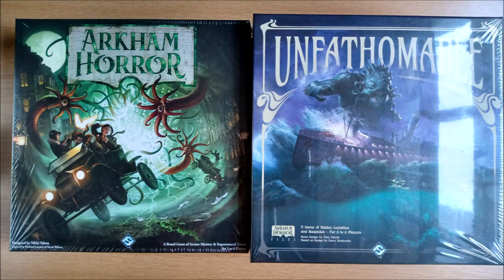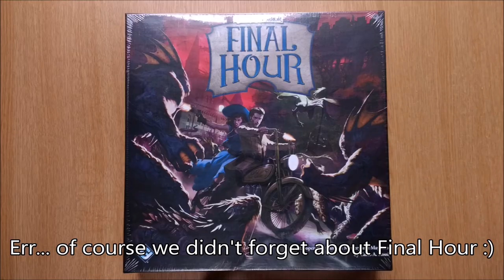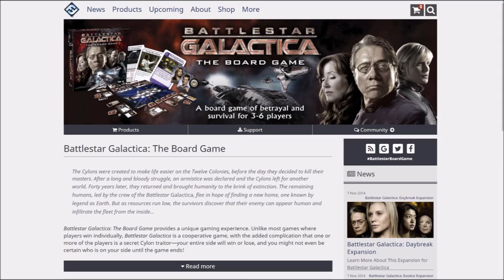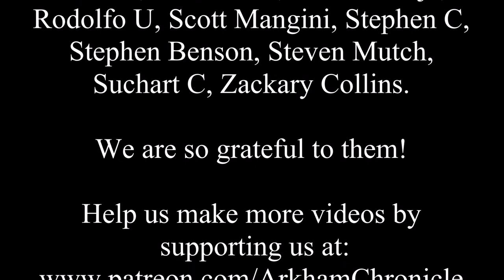Unfathomable Explained in 60ish Seconds - Fantasy Flight Games NEW Arkham Horror Boardgame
Want to know more about Fantasy Flight Games new Arkham Horror Files boardgame Unfathomable? Short on time? Well, we think this is just the video for you!
Music by Matthew Huffaker (technoaxe) of and is used under CC Creative Commons) 4.0 license.